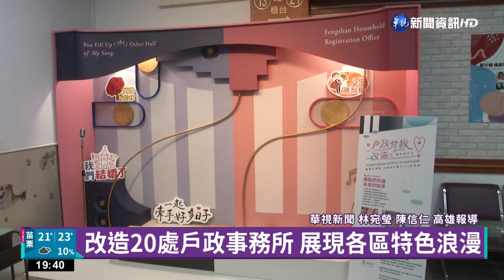"結婚背板"神助攻 高雄結婚新人對數翻3倍｜華視新聞 20221017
說到高雄岡山，是不是馬上想到羊肉爐呢？旗山地區著名的是香蕉冰，這些特色美食，都融入結婚背板裡，8月1日開始，高雄全市20處戶政事務，改造結婚背板，不同區域都有不同主題，這也成功吸引新人目光，紛紛前來登記，光是9月，就超過千對新人登記，比8月對數多了3倍，甚至吸引外縣市新人，專程來高雄登記，在背板前留下美好紀念！